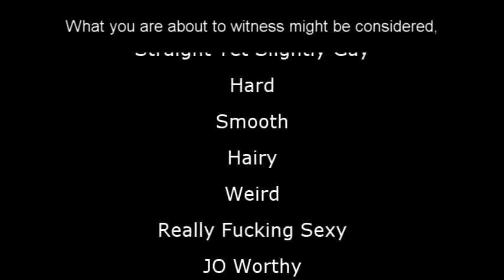Aki-Sora Fan dub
You'll be haunted forever.

Voice Cast (in order of appearance):

TwooGiz/Thomas- Narrator, Aki (Girl),

slayer5093/Hunter- Sora (Boy),

blOOdcybOrninja/Robert- Dad,